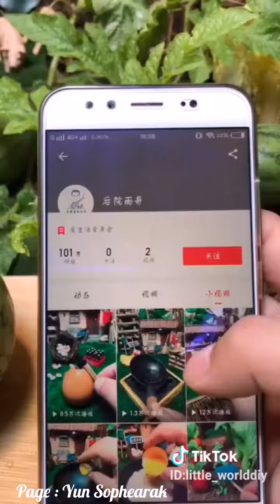Food creator by minifoods small kitchen | Creator foods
Food creator by small kitchen | Creator foods
search more link to related bellow